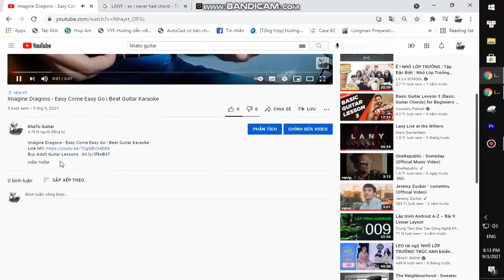The Weeknd - Less Than Zero | Guitar Tutorial